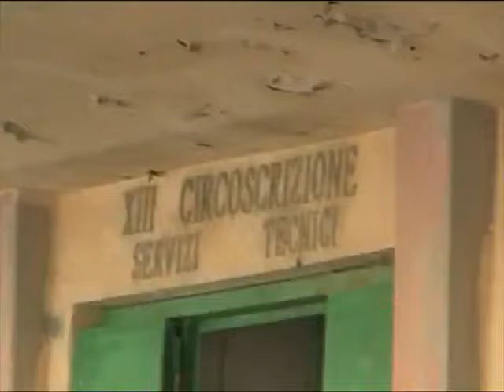Antonello De Pierro protesta incatenato a Ufficio Tecnico di Ostia contro corruzione vigili